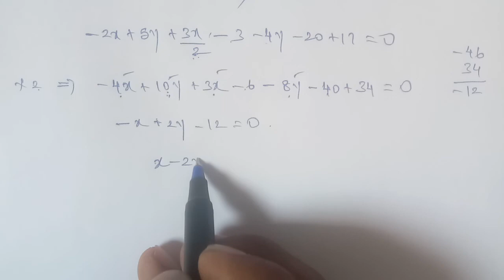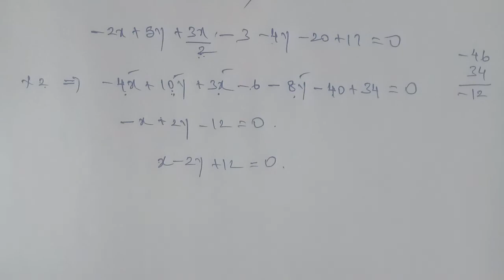Tn 11 Business maths |example 3.27 |Analytical Geometry |chapter 3|gmrrao maths